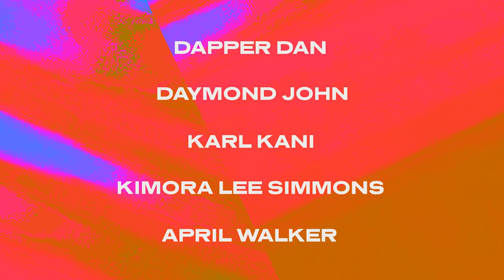Watch The Trailer For '50 Years Fly: The Rise, Fall And Revolution Of Hip-Hop Fashion'